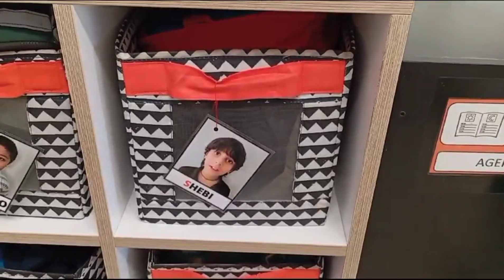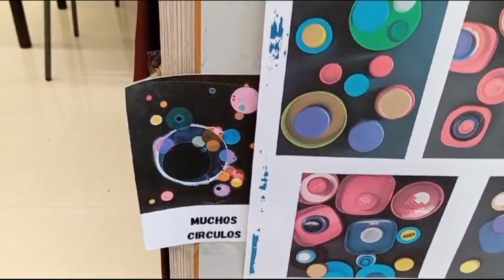Busy day today...